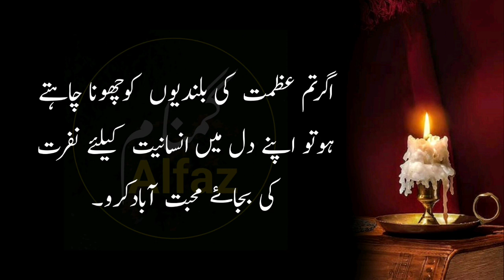Sakhawat Faqeeron Ko Is Tarah Talash Karti Hai Jese Haseen Log Sheeshay Ko